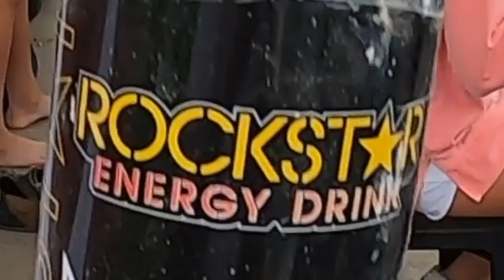3 Shuv Challenge ($100 Bounty) : Bammer Rehn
How many 3 Shuvs can Bammer do in 1 lap around Valdosta Wake Compound???  Watch to find out and if you think you can beat his record, film it and send it to us and we will pay you $100 USD.  Good Luck.